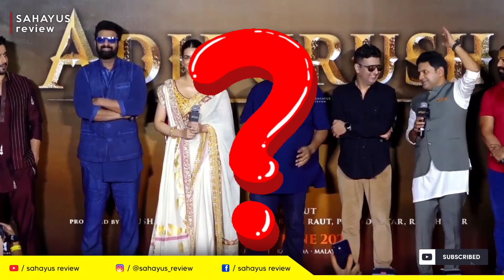Adipurush First Day Collection | पठान की हवा 💨 निकाल देगी Adipurush Prediction 🔥🔥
hello friends i m Sahayus. and please visit the link

adipurush release on 16th june. May be idea that this movie is take 1 bumper opening. something 50 or 60 crore.
prabhas as Lord Ram
kriti senon as Mata Sita
saif ali khan as Ravan
director by Om Raut

adipurush prediction
adipurush collection prediction
adipurush day 1 predictions
adipurush collection prediction telugu
adipurush movie collection prediction
adipurush opening prediction
adipurush first day collection
adipurush first day box office collection
adipurush first day collection prediction
adipurush first day box office prediction
adipurush first day collection telugu
adipurush first day collection expected
adipurush 1st day collection
adipurush teaser first day views
adipurush 1st day collection telugu
adipurush one day collection
adipurush 1 day collection
adipurush teaser one day views
adipurush day 1 collection prediction
adipurush day 1
adipurush review
adipurush review telugu
adipurush review hindi
adipurush review tamil
adipurush review malayalam
adipurush review krk
adipurush review today
adipurush review suraj kumar
adipurush review public
adipurush review trailer
adipurush reaction
adipurush reaction pakistan
adipurush reaction video
adipurush reaction by foreigners
adipurush reaction by pakistani
adipurush reaction malayalam
adipurush reaction telugu
adipurush reaction trailer
adipurush reaction mashup
adipurush reaction prabhas
adipurush pre release event
adipurush pre release event in tirupati
adipurush pre release event live
adipurush pre release event in telugu
adipurush pre release event prabhas entry
adipurush pre release event prabhas speech
adipurush pre release event reaction
adipurush pre release
adipurush pre release event jai shri ram song
adipurush pre release event highlights
adipurush trailer
adipurush trailer leak
adipurush trailer reaction
adipurush trailer in hindi
adipurush trailer review
adipurush trailer 2
adipurush trailer 2 review
adipurush trailer telugu
adipurush trailer malayalam
adipurush trailer kannada
adipurush movie
adipurush movie trailer
adipurush movie new trailer
adipurush movie song
adipurush movie hindi
adipurush movie reaction
adipurush movie release
adipurush movie review tamil
adipurush movie review telugu
adipurush movie release date in telugu
adipurush movie review hindi
adipurush movie release date tamil
adipurush movie reaction public
adipurush first review
adipurush trailer first review
adipurush first look review
adipurush first song review
adipurush first look review telugu
adipurush early review
adipurush first look poster review
adipurush prabhas full movie in hindi
adipurush prabhas speech
adipurush prabhas entry
adipurush prabhas
adipurush prabhas movie
adipurush prabhas trailer
adipurush prabhas angry
adipurush prabhas reaction
adipurush prabhas full movie in hindi 2022
adipurush prabhas full movie
adipurush troll
adipurush troll malayalam
adipurush trolls telugu
adipurush troll tamil
adipurush trolls hindi
adipurush troll kannada
adipurush troll video
adipurush troll triggered insaan
adipurush troll status
adipurush troll malayalam kochu tv